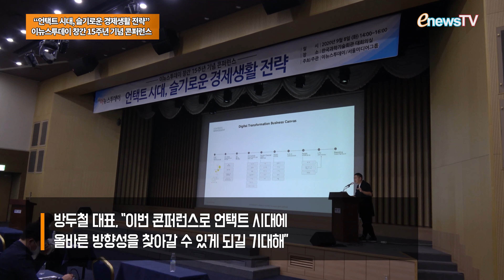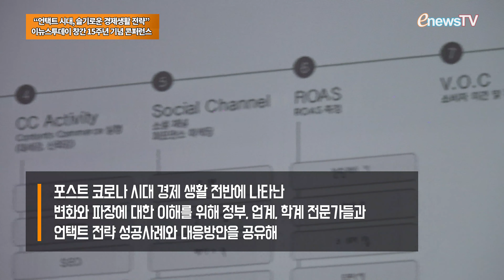[콕e영상] “언택트 시대, 슬기로운 경제생활 전략”…이뉴스투데이 창간 15주년 기념 콘퍼런스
코로나19 이후 언택트 시대에는 데이터와 인공지능(AI), 로봇을 기반으로 새로운 패러다임 접근이 필요하다는 의견이 나왔다.

8일 오후 2시 서울 강남구 한국과학기술회관에서 ‘언택트 시대, 슬기로운 경제생활 전략’을 주제로 콘퍼런스가 열린 가운데 참석자들은 이 같이 의견으로 입을 모았다.

이번 콘퍼런스는 이뉴스투데이 창간 15주년을 맞아 서울미디어그룹이 주관하고 이뉴스투데이가 주최했다. 코로나19 확산으로 인한 사회적 거리두기 2.5단계에 따라 정부 방역지침을 준수하며 온·오프라인으로 동시에 진행됐다.

방두철 이뉴스투데이 대표이사는 이날 인사말을 통해 “어쩌면 우리는 4차 산업, 5차 산업혁명이 아니라 ‘제1 비대면 혁명’의 시대를 사는 것일지 모른다”며 “어쩔 수 없이 새로운 시대를 준비하고 조심하며 일상을 이행해야 한다”고 말했다.

이어 “언택트 시대 우리 삶의 경쟁력을 담보할 수 있는 것을 준비하고자 이번 콘퍼런스를 마련했다”며 “오늘 콘퍼런스로 새로운 시대, 새로운 개념을 뚜렷하게 정립하고 언택트 시대 올바른 방향성을 찾아갈 수 있게 되길 바란다”고 전했다.

박윤규 과기정통부 정책관은 정부의 디지털 뉴딜 정책을 소개하며 “코로나19로 촉발된 경제위기를 극복하고 그와 동시에 미래를 준비하는 수동적 대응이 아닌 우리가 개척해야 할 디지털 혁신이 중요하다”고 강조했다.

박 정책관은 “비대면이 우리 일상과 경제생활에 도움이 되는 방향으로 정책을 수립해나가야 한다”며 “생활 밀착형 비대면 서비스 및 비대면 산업에 대한 지원 강화와 함께 규제 개혁 등 관련 법·제도에 대한 개선이 이뤄짐으로써 새로운 선순환 생태계 조성이 진행될 것”이라고 말했다.

이어 “정부는 디지털화에 있어 마중물 역할을 할 것이다. 민간이 꽃 피울 수 있는 기반 조성이 가장 중요하다”며 “세계를 선도할 수 있는 디지털 뉴딜의 기반이 마련해야 한다”고 전했다.

이어 김성태 고려대 빅데이터사회문제연구센터장은 “코로나19 극복 해법은 역사 속에 있다”며 역사 속 사례와 함께 데이터 활용의 중요성을 강조했다. 이를 설명하기 위해 김 센터장은 흑사병의 원인을 찾은 중세 유럽의 시도와 대동여지도를 만든 고산자 김정호의 사례를 소개했다.

김 센터장은 “사람을 만나지 못하는 시대가 아니라 온라인으로 더 많은 사람과 만나는 시대”라고 강조하며 “지금 시대에 구체적인 전략과 패러다임 시프트를 고민해야 한다”고 말했다.

김 센터장은 “모든 데이터가 공개되면 투명한 사회가 된다. 큰 조직이 아니라 내부 유연성을 갖춘 조직이 살아남는다. 수평적 조직문화 조직 자체는 작고 결정도 빨리하고 환경에 쉽게 적응하는 조직이 살아남는다”며 “우리 사회의 투명성이 확장된다”고 강조했다.

세 번째 연사인 안병익 한국푸드테크협회장은 언택트 시대 이후 배달과 온라인 커머스 시장이 확대되면서 푸드테크 산업도 함께 성장하고 있다고 강조했다.

안 협회장은 “벤처캐피탈 투자의 22%는 푸드테크 분야로 몰리고 있다”며 “비대면 서비스가 확산하면서 가까운 거리에서 소비가 이뤄지는 로컬 경제가 떠올랐다”고 말했다.

안 협회장은 “향후 대체식품 시장은 160조원대까지 성장할 것으로 전망된다”며 “축산산업을 통해 발생되는 각종 환경문제 개선 등의 기대효과로 대체시장으로서의 가치가 크다”고 강조했다.

이호중 쿠팡 전무는 코로나19로 생계가 막힌 소상공인들에게 쿠팡플렉스를 통해 생계 유지에 도움을 주고 있다고 강조했다. ‘쿠팡플렉스’는 개인차량을 이용해 새벽배송과 로켓배송 등 편한 시간대에 할 수 있는 배송업무로 건당 수수료를 통해 수익을 창출할 수 있다. 또 코로나19 방역에 연간 5000억원을 투입하며 물류센터 내 방역에도 힘쓰고 있다고 전했다.

김용태 더에스엠씨그룹 대표는 언택트 시대 변화된 소비자 접근방식에 따라 마케팅도 변하고 있음을 강조했다.

김 대표는 “레거시 미디어에서 뉴미디어로의 이동이 가속화되면서 MD, 홍보, 마케팅, PR, 광고의 경계가 무너지고 있다”며 “기존에는 소비자의 심리과정에서 일방향적으로 개입하는 방식의 작업이 진행됐다면 이제는 소비자의 활동과정에 동시다발적으로 개입이 필요한 시대가 왔다”고 말했다.